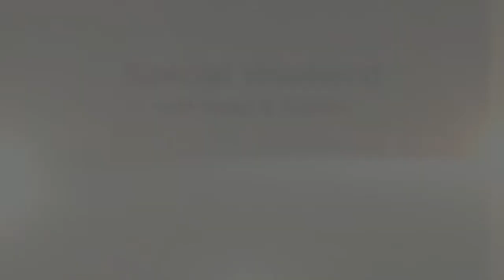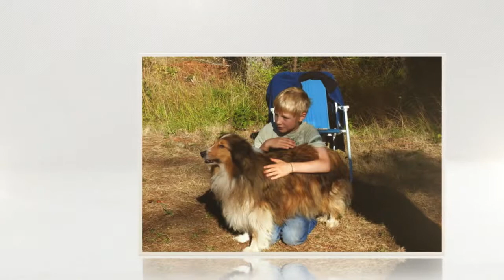Special Weekend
Weekend at Camp Selah, with side trip to View Field Dairy Farm. Then walk to Barbers Hole on the Puntledge River. Finally dinner at Manvirro's Indian Grill in Courtenay. Family members include  Lynn, Paul, Aaron, Isaac and Annika, with friend Sharon at Manvirro's.